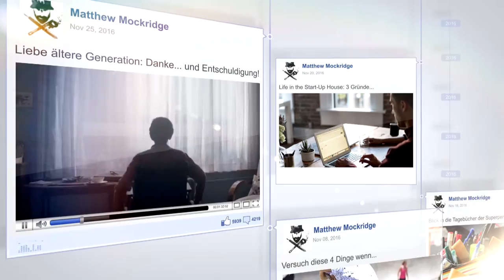66 Life Lessons - Official Trailer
Dieses Poster hängt über meinem Schreibtisch:
66 Life Lessons - 2000 Jahre Lebenserfahrung auf einem Poster

2000 Jahre Lebenserfahrung auf einem einzigartigen Poster.
66 Life Lessons - Inspirational Wall Art Collection

Über Matthew Mockridge:

Matthew Mockridge ist Unternehmer, Start-Up Advisor, internationaler Keynote Speaker und SPIEGEL Bestseller Autor. In seinem iTunes Nr. 1 Business Podcast “Smart Entrepreneur Radio” geht es um Unternehmertum, Erfolg, Start-Ups, Motivation, Passion, Glück und die Leidenschaft, Weltklasse Performance in Leben und Business, zu systematisieren und replizierbar zu machen.

"Filmreife Jungunternehmer-Geschichte!" Alex Just, Pro7, taff

"Matthew ist eine Mischung aus Start-Up Superheld und Buddhistischem Mönch." Lencke Steiner, Unternehmerin, Jurorin "Die Höhle der Löwen", VOX

Gemeinsam mit seinen drei besten Freunden gelang es Matthew Mockridge mit NEONSPLASH Paint-Party®, ZOMBIE RUN® und City Slide®, in kürzester Zeit, noch während dem Business Studium und entgegen aller Erwartungen, gleich drei Start-Ups in über 60 Städte zu expandieren.

Als Start-Up Advisor hilft Matthew Jungunternehmern bei der Realisation ihrer Geschäftsmodelle und beim Aufbau ihrer Firmen. Kein „schnell Geld verdienen im Internet“ sondern ehrlicher Respekt gegenüber dem Prozess und dem daily grind – das ganz klare Muster hinter AirBnB, UBER, Instagram und allen anderen Start-Up Erfolgsfirmen dieser Welt.

In den Interviews seines iTunes Nr. 1 Podcasts geht es vor allem auch um sie Systeme und Strategien hinter den größten Erfolgen. Was verbindet die erfolgreichsten Unternehmer, Sportler und Künstler. Welche Systeme nutzen sie und welche Methoden, Hacks und Tools verbinden sie? In Gesprächen mit Superperformern wie Comedy Superstar Luke Mockridge, Olympia Turner Fabian Hambüchen, Fitness Youtuber Flavio Simonetti oder Billion Dollar Start-Up „Delivery Hero“ Gründer Nikita Fahrenholz, enthüllt Matthew die genauen Action Steps, Produktivitätsgeheimnisse, Morgenroutinen, Motivation, Wins, Fails und die echte Formel hinter solchen Ergebnissen!

Connect mit Matthew:

►►► Matthews SPIEGEL-Bestseller BUCH „Dein nächstes großes Ding – Gute Ideen aus dem Nichts entwickeln“: